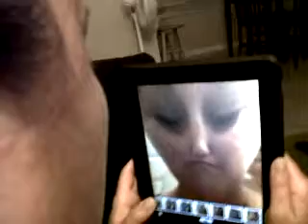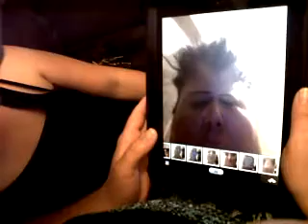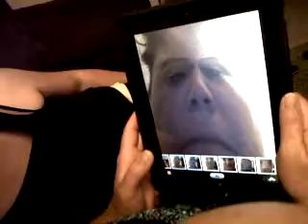Playing with the Ipad Camera!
No description needed! This is Andrea, and Alyssa with the other kids walking through, Tony filming. May 2012